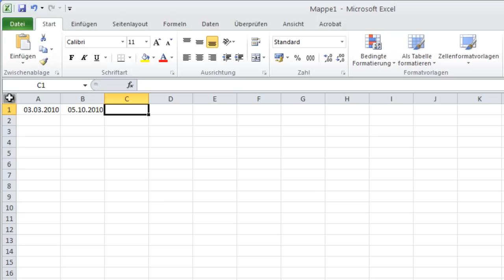100 Excel 2010 Funktionen - Die Funktion NETTOARBEITSTAGE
100 Excel 2010 Funktionen - Die Funktion NETTOARBEITSTAGE